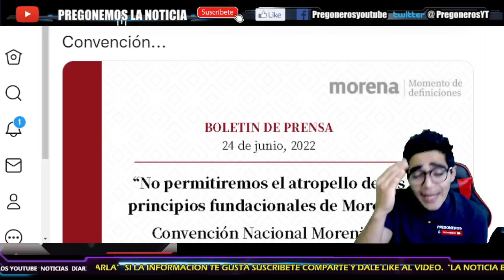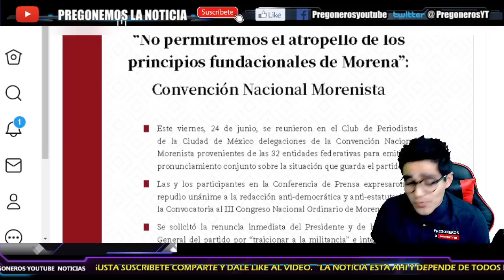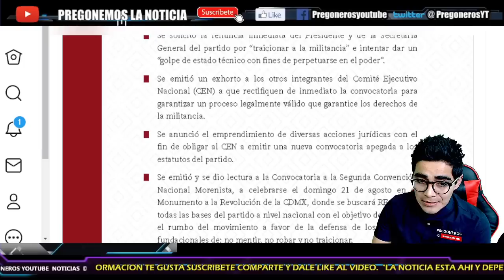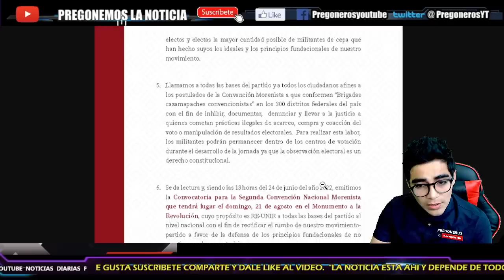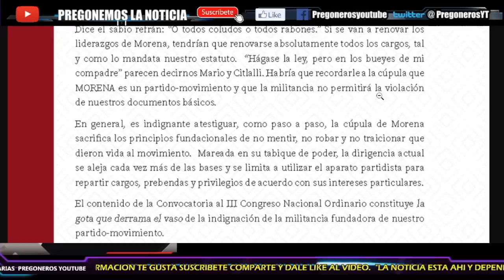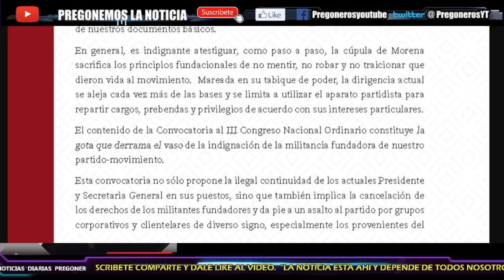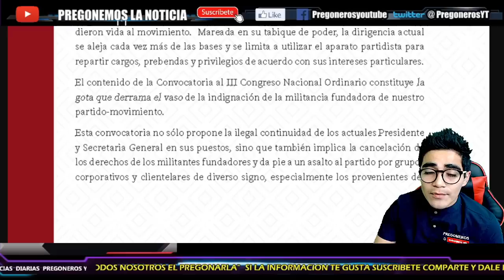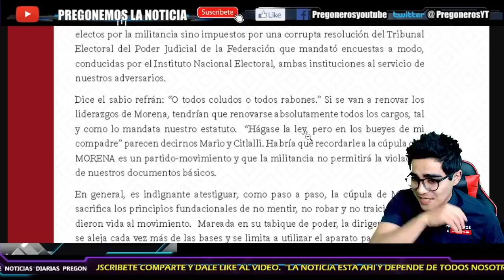¡REUNION DE URGENCIA EN MORENA! ¡ACUSAN GOLP3 DE ESTADO TECNICO! ¡VAN POR EXPULSION INMEDIATA!